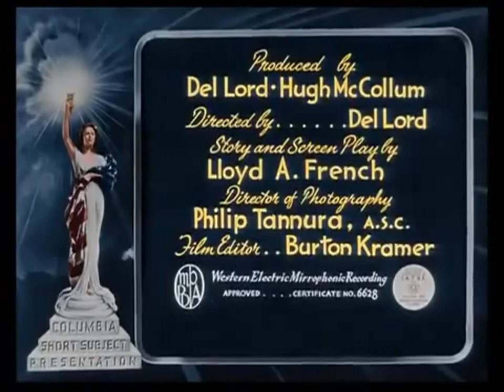Os Três Patetas - Abertura Dublada Remasterizada